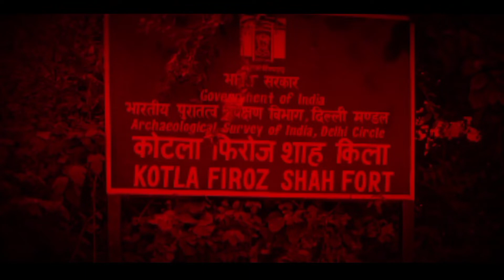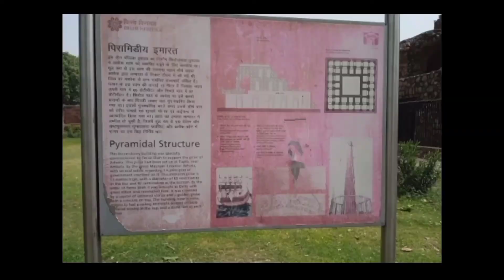Exposing Firoz Shah Kotla || Reality of Djinns || Haunted place 👀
To kaise lage video comment mai btao aur milte hai next video mai tb tk ke liye by.